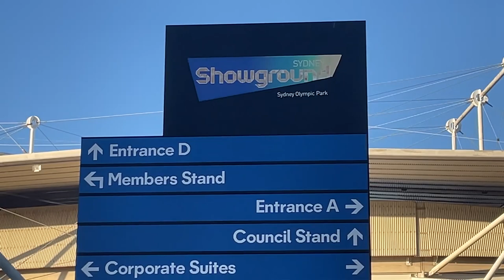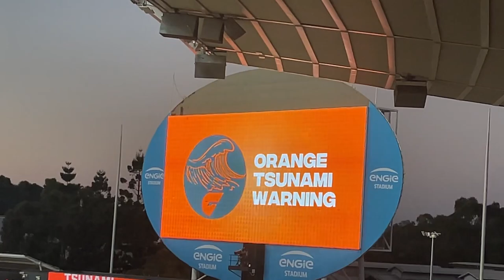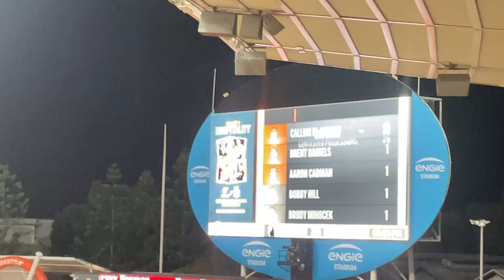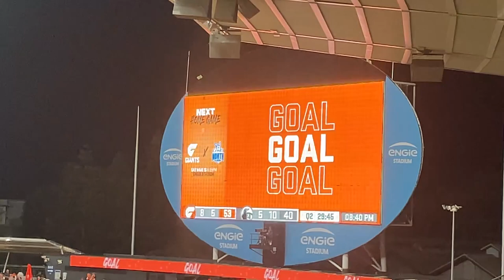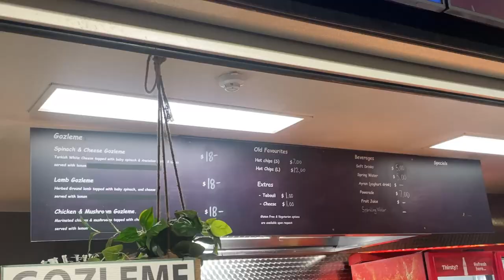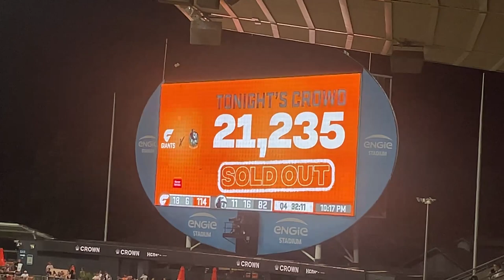GWS GIANTS V COLLINGWOOD | AFL OPENING ROUND VLOG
Main Camera: Canon EOS M50
Second Camera: Canon Powershot G7x Mark II
Editing Software: Adobe Premiere Pro
Streaming Software: OBS (Open Broadcaster Software)
Gameplay Recording Device: Elgato HD60S+
Microphones: Rode VideoMic Pro+ & Rode Podcaster
Gaming Chair: GT Omega
Monitors: LG UltraGear 27UL500-W & Asus VG248QE
Camcorder: Sony CX625
PC: Acer Predator Orion 5000